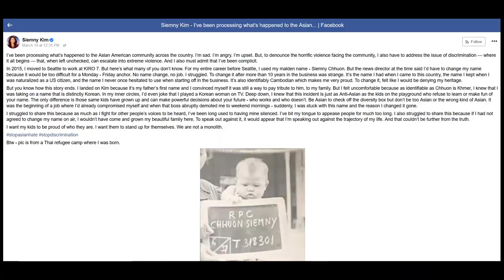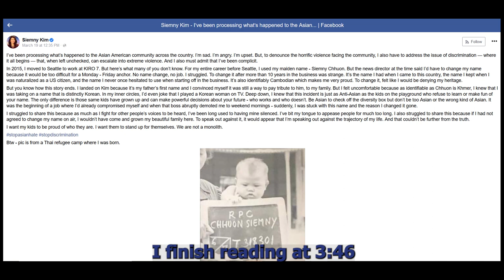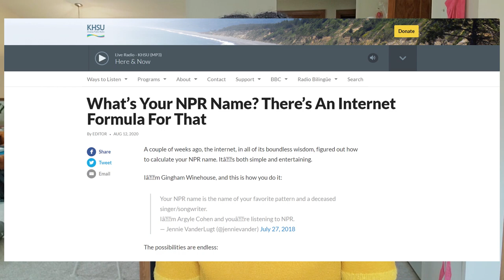On-Air Names & the Pressure to Anglicize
This video details my personal experiences with the pressure some on-air talent face to change their names.

00:08-00:49 Introduction
01:15-03:48 Siemny Kim’s Facebook post
03:48-06:30 When I was asked to consider changing my name
06:55-08:30 What’s the deal with NPR names?
08:32-10:30 The joys of keeping my name
10:10-10:26 Outfit shoutouts
10:33-11:10 A small anecdote I’d forgotten